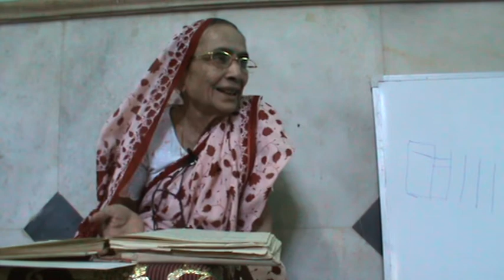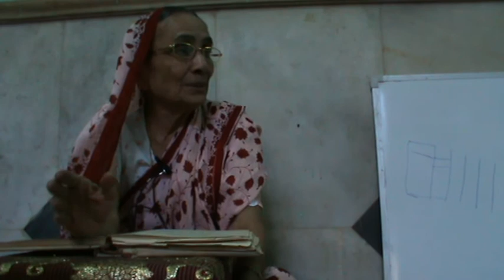Pt. Vijayatai Bhisikar -- 07 May 2011